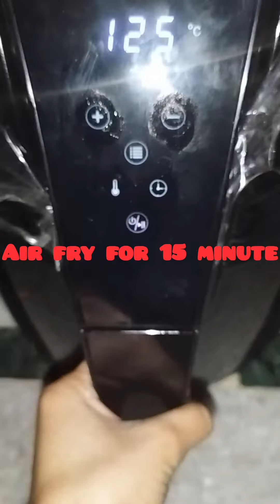Mr. Bean pizza made with RAGI AATA 🍕😋youtube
Mr. Bean pizza made with RAGI AATA 🍕😋